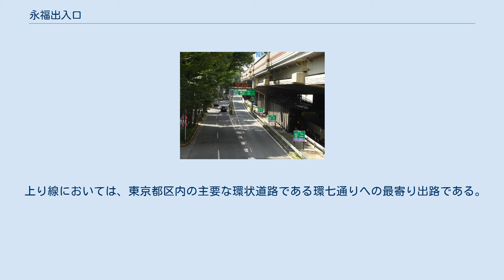永福出入口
永福出入口（えいふくでいりぐち）は、東京都杉並区と世田谷区の区境付近に位置する首都高速4号新宿線のインターチェンジである。
 上下線双方の出口・入口とも設置されているフルインターチェンジとなっており、甲州街道（国道20号）に接続している。
構造は変形ダイヤモンド型であり、首都高速の高架下を並行する国道20号と接続しているが、入出路と甲州街道の松原和泉立体（井の頭通りとの交点）が近接していることなどから、甲州街道とは同街道の側道との接続となっている。
 首都高速4号線の下り線では最後の入路。
高井戸ICには下り線の入口が設置されておらず、中央道を起点から走行する場合には、中央道への実質的な最寄り入路となる。
永福入路から高井戸の区間は特定料金区間となっており、東京線の均一料金とは別の安価な料金（特定料金区間(1)：普通車300円/大型車600円が全車両に設定されている。なお、首都高速は2012年から距離別料金制に移行しているが、ETC搭載車については中央道にそのまま進入する場合は、距離制料金の普通車500円/大型車1000円から会社間乗継割引の普通車200円/大型車400円が適用されて、移行前と同様の金額である普通車300円/大型車600円となるが、永福→高井戸のみの利用での特定料金は廃止となる。また、本来であれば距離制料金の最高額が適用される現金払いについても永福→高井戸・中央道についてはETC利用時の距離制料金と同額である普通車500円/大型車1000円となる。 ETC車両にのみ特定料金（前節参照）が適用される。
永福料金所で東京線均一料金が一旦徴収処理され、出口ランプにて払い戻しの処理が行われる。
ETCを利用しない場合については、出口ランプに料金所施設を設置する余地がない等の理由から特定料金の適用はない。
 上り線においては、東京都区内の主要な環状道路である環七通りへの最寄り出路である。